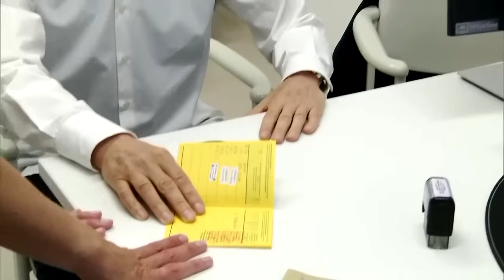Karl Lauterbach empfiehlt Risiko-Gruppen erneute Corona-Impfung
Bundesgesundheitsminister Lauterbach hat sich am Montag erneut gegen Covid-19 impfen lassen. Lauterbach rief Risikogruppen dazu auf, sich ebenfalls impfen zu lassen.

Bildrechte Thumbnail: Lisi Niesner/Reuters